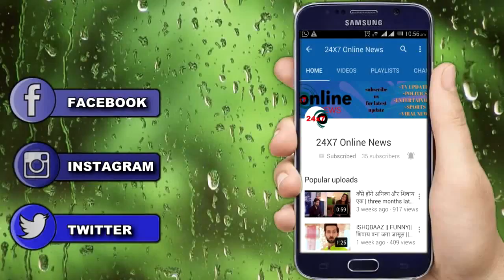KASAUTII 2 || “मलोय का ये गंदा सच” उड़ाएगा PRERNA के होश